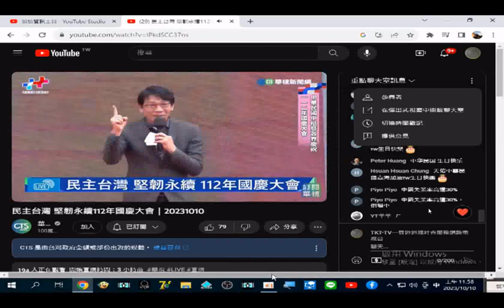圖片集 摘錄 華視直播 20231010中華民國112年_GGG空軍#雷虎小組 表演_經過總統府上空